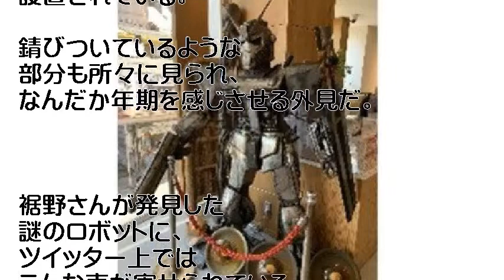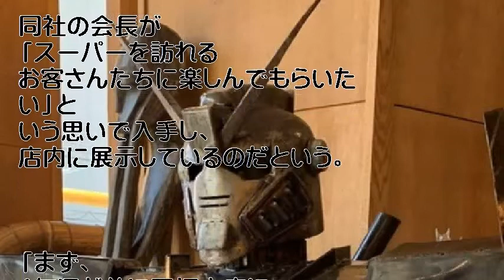岐阜のスーパーに佇む「機動戦士っぽい何か」の正体とは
引用元
Yohooニュース

画像

Ebina Shinichi